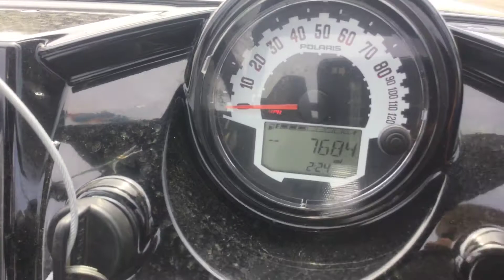2011 Polaris RZR UTV | For Sale | Online Auction | Repocast.com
2011 Polaris RZR UTV | For Sale | Online Auction | Repocast.com
Selling via an Online Auction at Repocast.com